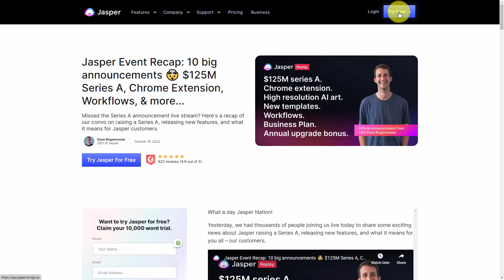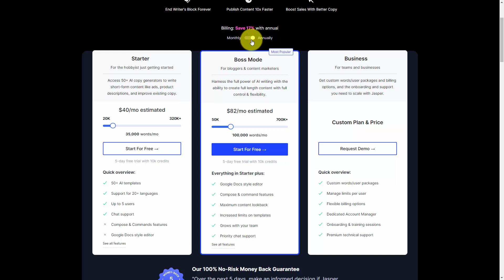AI Marketing - Introduction to Jasper (v01)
👈 || How to Use AI Tools to Increase Marketing Effectiveness.

 --- About me ---
Here we're sharing Online Marketing E-Courses, Search Engine Optimization, and paid as well as low-cost, and no-cost traffic that you need to achieve to become a successful online entrepreneur.